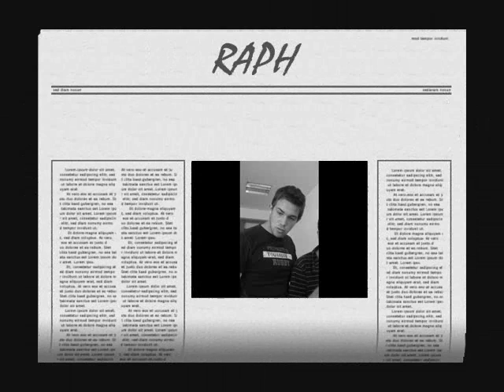RAPHAEL CARLA BRUNI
MON RAPH